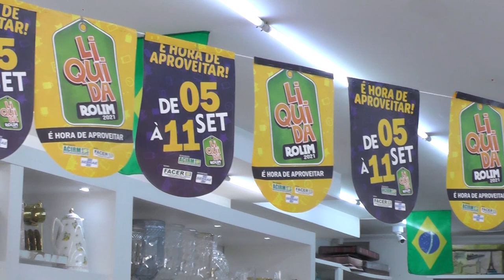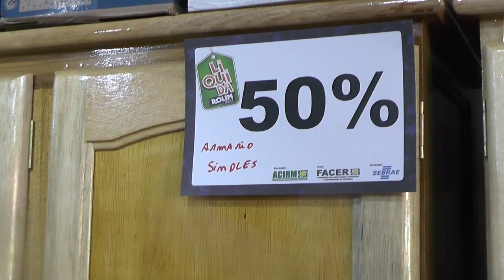Líquida Rolim movimenta o comércio da cidade